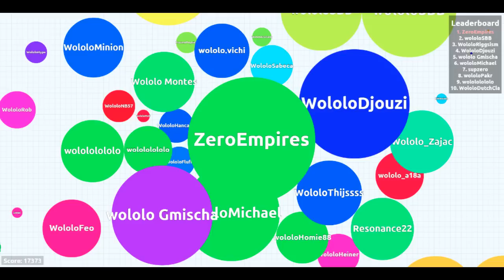Agario Trucos, Tips, Tecnicas!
~ Alfredomatta

Agar.io es un juego en linea donde debes comerte a todas las bolitas de la pantalla, ir creciendo y sobrevivir... Existen muchos moods para empezar grande o ser invisible, en este video solo mostraremos técnicas para poder crecer rápido de manera normal.